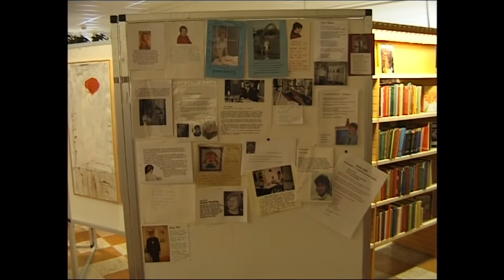Perekondlikud Nõude videod 1981. aastast alates. 80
1.1.2002. Alexandri 10. a. sünnipäevapidu Häggviksvägenil (Edasi eelmiselt videolt). 2.2.2002. Christian ja Anine Resaröl. Teater. 4.2.2002. Alexander ja Henrik Askkvägenil. 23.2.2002. Helga näitus galerii S. Uppsalas. 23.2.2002. Liia sünnipäevapidu Resaröl. 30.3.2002. Laine, Charles, pidu Bros. 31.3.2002 Lihavõtted Askvägenil. 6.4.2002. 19. Vårsalong Gottsunda raamatukogus Helga maalidega. 8.4.2002. Enn Lillemets Askvägenil. 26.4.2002. Tartu lasteaedade juhatajad Askvägenil külas. 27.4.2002. Alide 95. a. pidu Olevi pool Kungsholmenil Stockholmis. 1.5.2002. Hermani vaatamas Resaröl. 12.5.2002. Heino, Emily, Alexandri ja Henriku korterit vaatamas pärast remonti. 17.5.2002. Augustit vaatamas päev pärast sündimist Karolinska haiglas. 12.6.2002. Laine 42. a. sünnipäev ja August Bros. 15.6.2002. Christiani, Anine ja Hermani pool Resaröl. Pooleli. Edasi järgmisel videol.